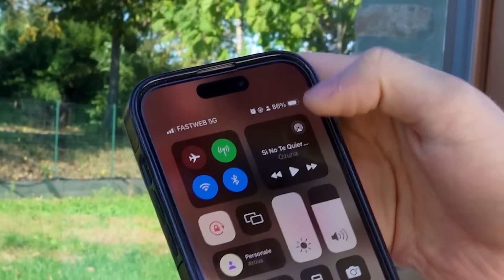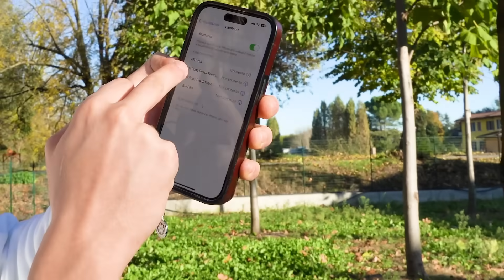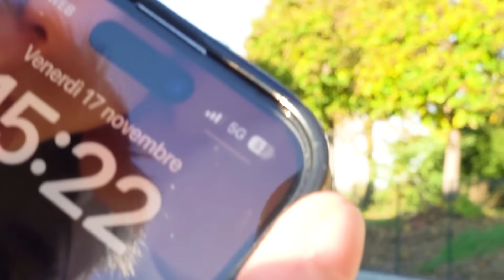Provo i 100 GADGET più VIRALI di TikTok!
Oggi proveremo i 100 gadget più virali di tiktok tra portafogli che si incendiano, massaggiatori automatici e tanto altro!